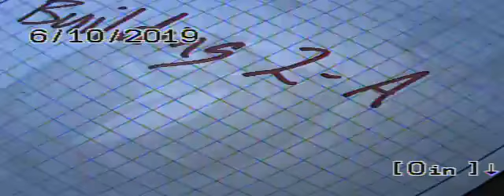Bethel 2A 20190610 140453